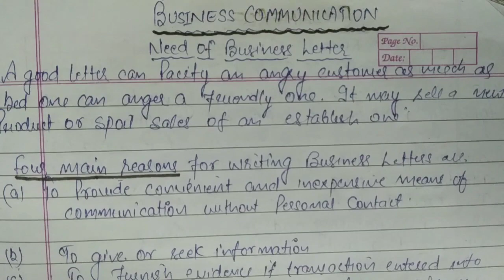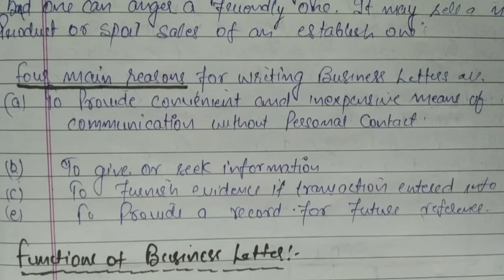MAIN PURPOSE OF COMMUNICATION